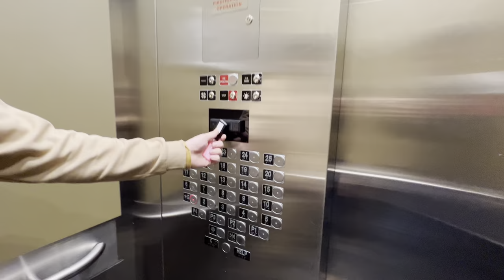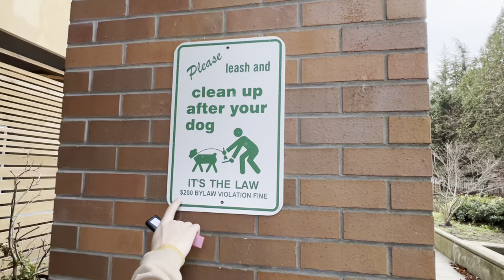Vancouver BC apartment tour $1500/month | Canada Vlog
Hey! It's my first time doing a vlog, and I hope you like it.

I'm Shoyunus, and I'm an MBA student and Software engineer. I've been in the IT industry since I was 14 years old. I like to take on projects that will bring me closer to my Community and friends, whether it's through coding or building projects.

In this video, I'll be showing my new apartment in Vancouver BC, Canada. It's called 1500 months because it's  $1500/month (utilities included). It has 2 bedrooms and a shared kitchen and is close to lots of amenities like grocery stores, shopping centers and parks! Location: Surrey

This is my home now, but it won't always be—I'm looking forward to finding more places where I can make memories!